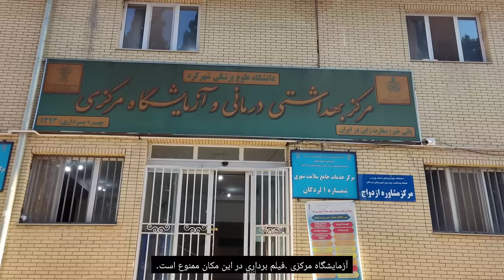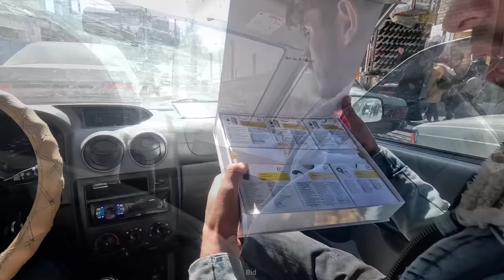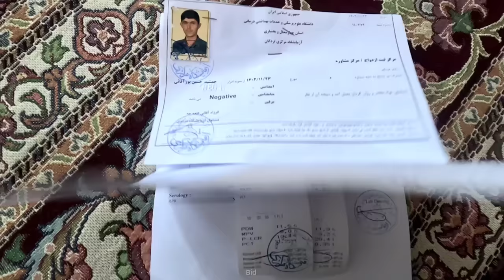Jamshid and Zainab took a blood test for marriage.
Among the rolling hills of the land of water and sun, there is a young and humble boy named Jamshid.  Jamshid lives a simple life and helps his parents in agriculture and animal husbandry.  A beautiful young girl named Zainab lives in the village of Dehzir.  Zainab is the daughter of Jamshid's cousin (Zainab's father is Khurshid's brother).  One fateful day, the fate of Jamshid and Zainab were mixed together.  The day when Jamshid went to Dehzir village to invite his uncle's family (Haider) to Farzana's wedding.  Jamshid's eyes were locked with Zainab's eyes and at that moment it seemed that the surrounding world disappeared.  It was as if they had discovered a missing link.  Now, Jamshid had told his family about falling in love, but he was opposed by his father.  Jamshid went to the marriage without his father, but Zainab's family told Jamshid that he should bring his father to the marriage.  Jamshid is trying to convince his father to go to Zainab's father for marriage. Today, at the request of Zainab's father, we went to the laboratory to conduct a blood test for marriage. Fortunately, the test result was positive and there is no problem for Jamshid's marriage with Zainab.